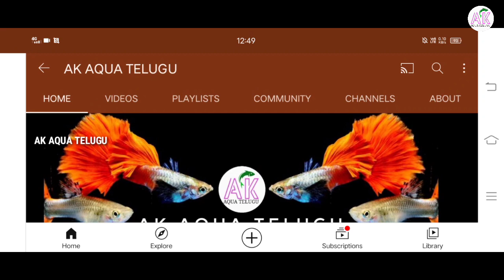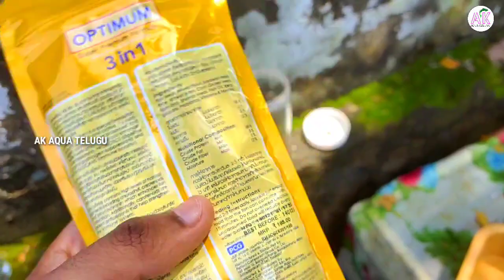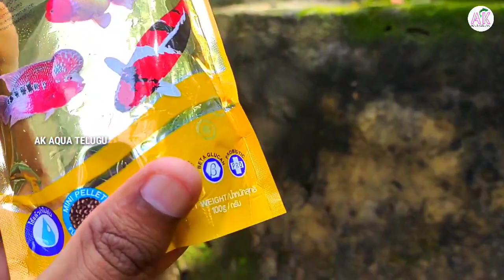HOW CARE GUPPY FRY'S TELUGU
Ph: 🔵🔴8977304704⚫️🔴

optimum food pack link : Take a look at this Optimum CP 3-in-1 Highly Nutritious Aquarium Fish Food for All Fishes, 100 g (Pack of 2) 0.2 kg (2x0.1 kg) Dry New Born Fish Food on Flipkart